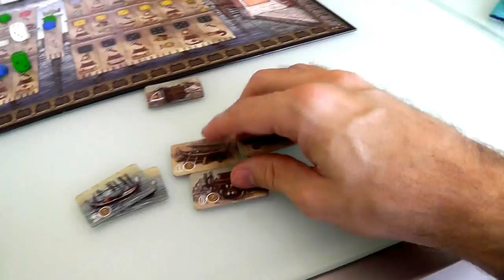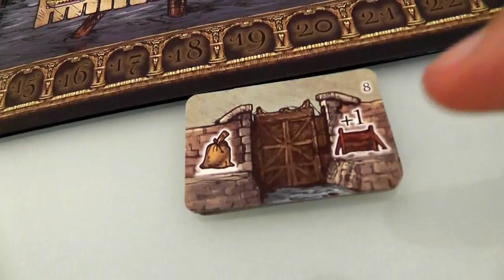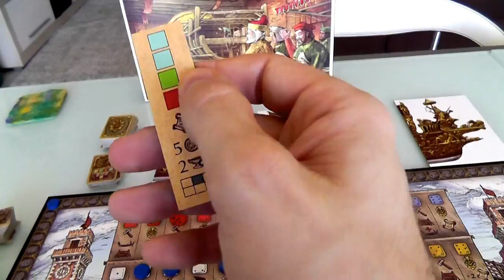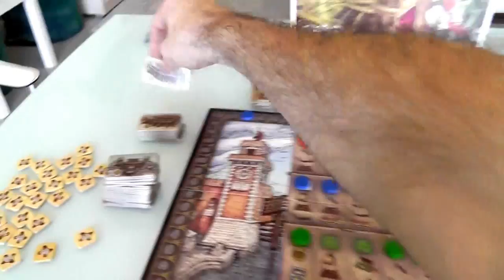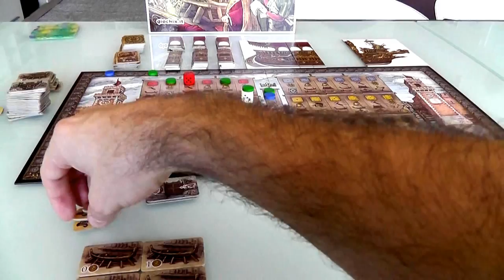The Doge Ship Extended Gameplay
A video outlining gameplay for the boardgame The Doge Ship.

1:18 Richard says you can only have 4 unbuilt tiles in your Shipyard and then says 5 and it's ok...
Checked the rules and it's 5 you can keep Unbuilt not 4, so everything is OK here but needed a clarification

12:50 She can take it but to the Shipyard to be built later... it's not already built

13:13 If she takes from that stack she won't be able to build it this round because that's a middle piece not a left piece and at the moment there are no middle pieces built or to be built

16:43 Again she couldn't build there because that's the Top Left not the Top Middle

20:39 And she had to pay 1 to get that tile...
He'll realize it later

21:21 4 Point Spread... MATH!!!

25:06 And again forgot to pay... a lot of free riding in this game :p

27:57 That spot isn't to build it's to get building materials and if it was a spot for building you would be cheating again because Jen had the bonus of building an extra gondola and that was the purpose of the move she was making and you only built 1 thing

32:23 No it wasn't... You still have one worker to place since Jen was the 1st player this turn

34:30 If she can't then return the money she paid! :p